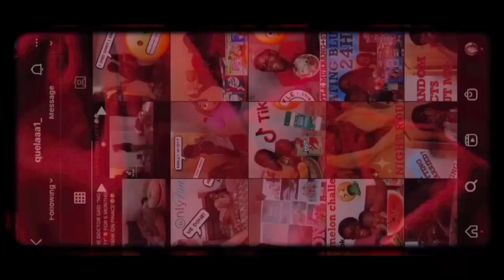VLOGMAS DAY 8: THE MOST CRAZIEST THING EVER!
Thank you friendsss🗣 for watching my video, I really appreciate your love and support that you guys are showing me on my channel.